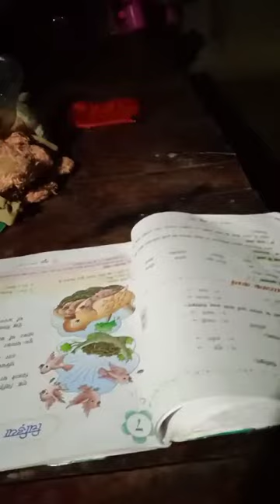ladka kavita sunata hei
sunilkumar